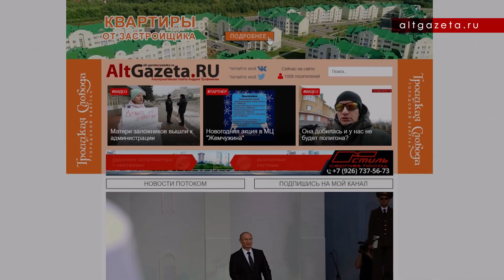"Как проститутка - лицо красит, а пи**у не моет!" У вас, кажется, стабильность отклеилась!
Мы всё ругаем чиновников, а они, иногда чётко работают. Обтянули здание института в Сергиевом Посаде банером с фотографией красивого фасада ради нескольких секунд проезда кортежа с Путиным, а он после этого еще пять лет продержался. Как тогда в 2014 году мне сказал прораб, что мол, мы его ремонтировать будем, просто сейчас денег нет. Теперь и института там нет.

"Как проститутка - лицо красит, а пи**у не моет"!", - сказал не Путин, а прораб. Путина можете послушать в моём видео, вместе с патриархом.